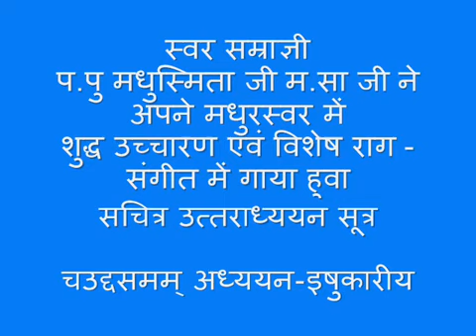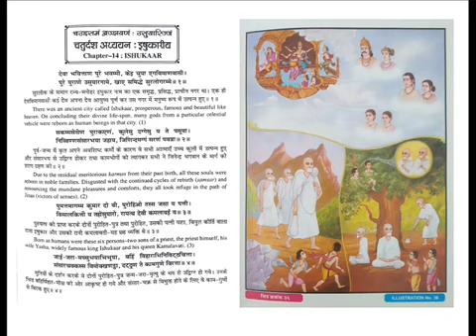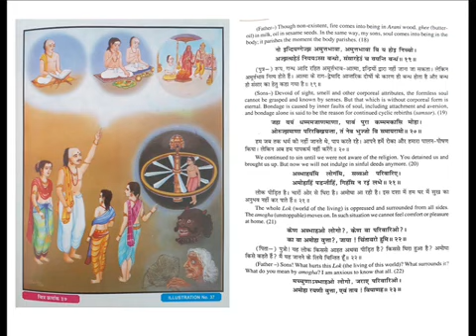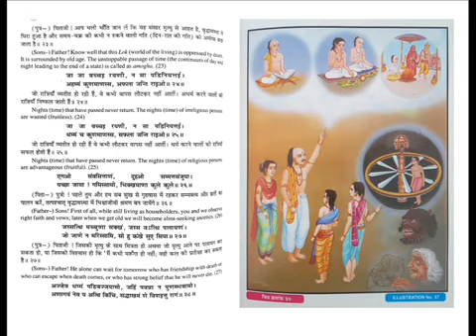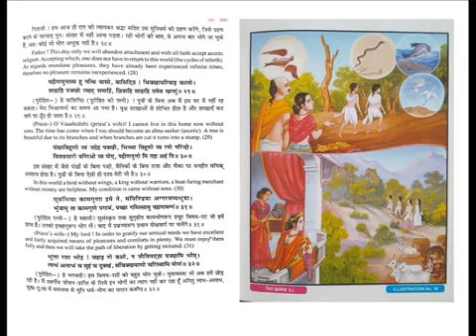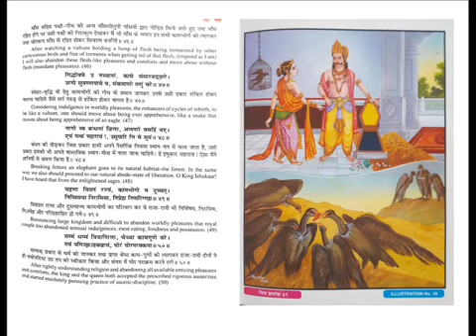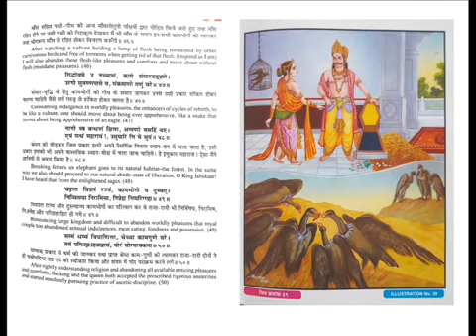14 Addhyayan Ishukariya चउद्दसमम् अध्ययन इषुकारीय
Contact by: Hitesh Gopichand Chhoriya (Jain) Pune 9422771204.
H.H Madhusmitaji M.S & Sahyogi Sati ji
ne Apne Madhur Swar Me Shudha ucharan Avam Veshesh
Rag - Sangeet Me Gaye Huve
Stotra, Stuti, Bhajan, Stavan Avam Bhakti Git,
Jain, Gujrati, Marathi, Hindi,English,Panjabi  Adi Bhashyame.

प.पु मधुस्मिता जी म.सा & सती जी ने अपने मधुरस्वर में
शुद्धा उच्चारण एवं विशेष राग - संगीत में गाये हुवे
स्तोत्र, स्तुति, भजन, स्तवन एवम भक्ति गीत, जैन, गुजरती,,मराठी, हिंदी, अंग्रेज़ी,पंजाबी अदि भाष्या में.

પ.પૂ. મધુરકંઠી મધુસ્મિતાજી મ.સા. ના મુખારવિંદ ના શુધ્ધ ઉચારણ અને
વિશેષ રાગ-સંગીત મા ગાયેલાં સ્તોત્ર તથા ભજન ગુજરાતી, હિન્દી,મરાઠી, ભાષા,અંગ્રેજી,પંજાબી માં